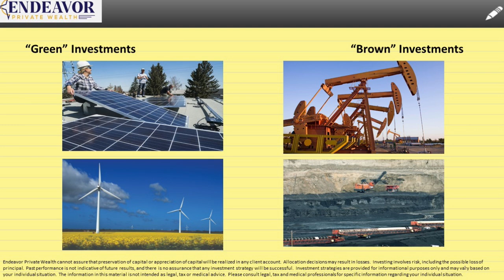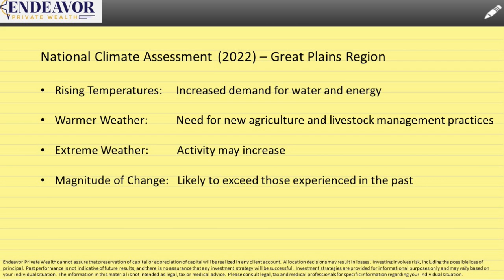Fox 43 AM Live Financial Advice 080723